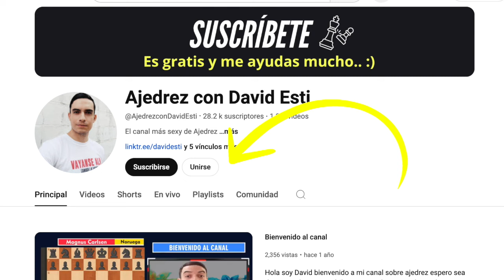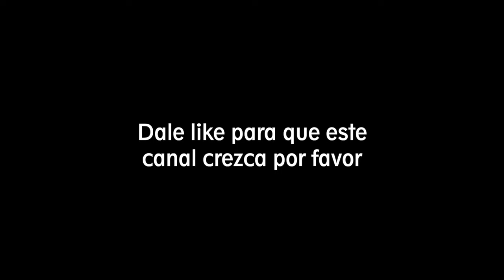❌ Faustino Oro CASTIGA en Ajedrez grosero error de PRINCIPIANTES vs Roberto Junio Brito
Faustino Oro vs Roberto Junio Brito
partida amistosa en Chess.com, Fecha: 9 de Agosto 2024

Contáctame